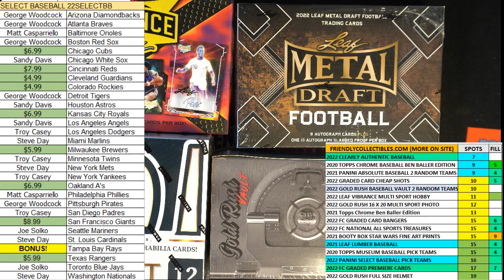2022 Panini Absolute Baseball Hobby Box FILL A ID 22ABSOLUTEMLB161